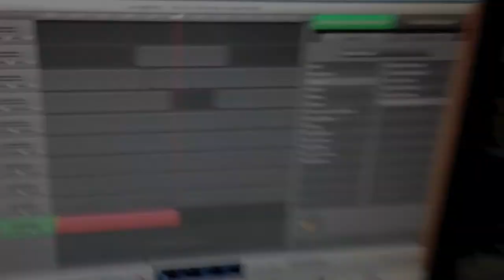Hourglass - Dreamtheater (Acoustic guitar and Piano by Garage Band for Mac)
Video gravado para mostrar o som acústico do violão do Garage Band for Mac. Muito expressivo e fantástico para fazer solos ou bases dedilhadas.

O Piano, também foi gravado do Garage Band (porém eu particularmente não gostei muito)

O Video mostra a gravação do Violão em apenas um take, sem cortes e sem edição, desculpe os erros de execução